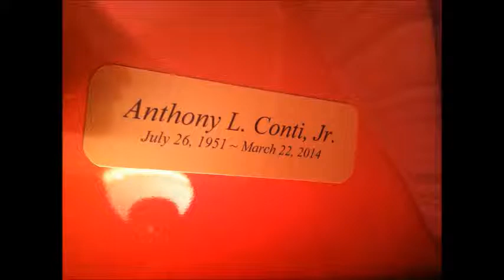Tony "TOP CAT " Conti 07-26-51/3-22-14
My Dad died of a heart attack in his sleep from complications Of Diabetes. He was a hard worker , loved animals and Loved coaching girls softball .